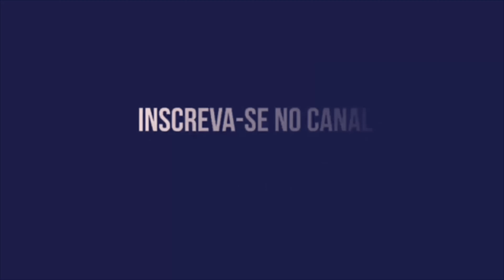O NÁUTICO DE HÉLIO DOS EM BUSCA DA PRIMEIRA VITÓRIA NA COPA DO NORDESTE!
O TIMBA ENFRENTA O SAMPAIO CORRÊA EM BUSCA DA PRIMEIRA VITÓRIA NA COPA DO NORDESTE!